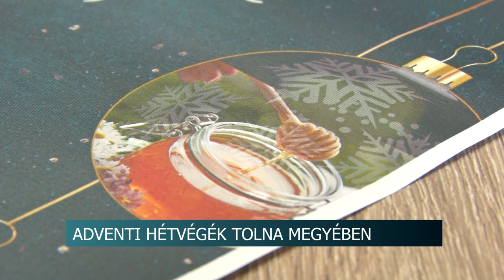Adventi hétvégék - színes programokkal várják az érdeklődőket Tolna megye szerte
Az elkövetkezendő időszakban színes programokkal várják az érdeklődőket Tolna megye szerte. Ugyanis a Tolna Megyei Önkormányzat a Magyar Nemzeti Vidéki Hálózattal együttműködve Adventi Hétvégék elnevezéssel szervez termelői és kézműves élménypiacokat. December 11-én Pakson, 17-én Bonyhádon, illetve december 18-án pedig Bátaszéken várják majd az érdeklődőket.